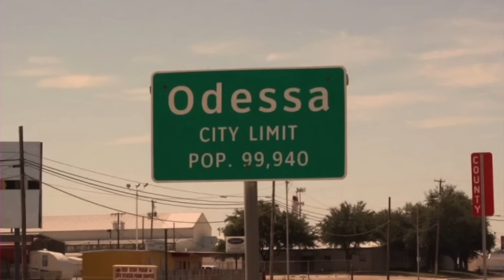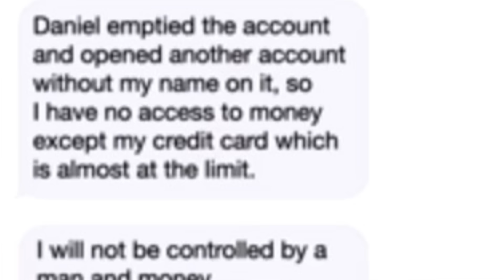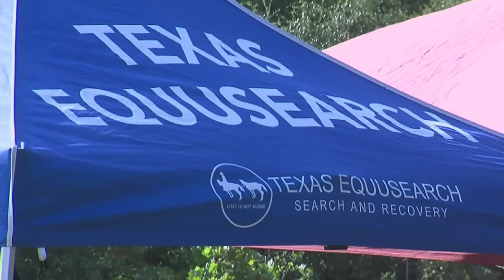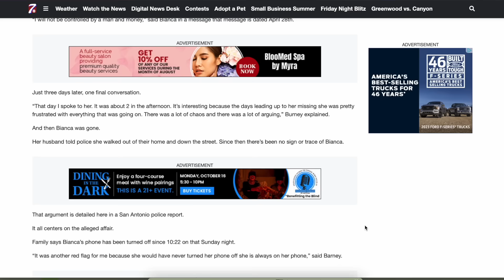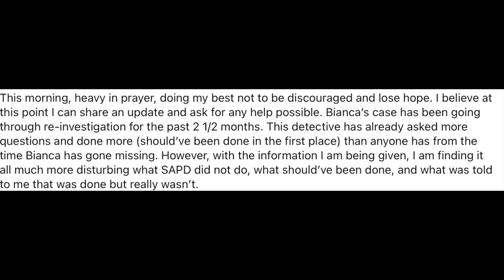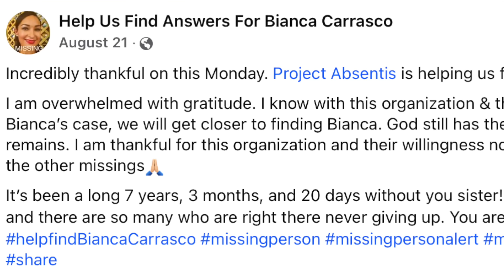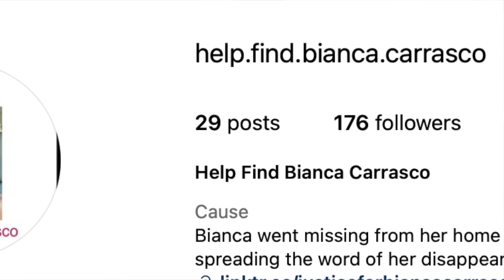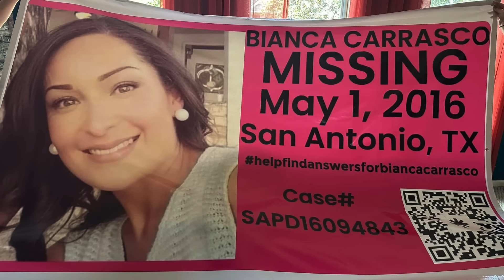She vanished after getting into an argument with her husband.. What happened to Bianca Carrasco?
What happened to 29 year old Bianca Carrasco? On May 1, 2016 - Bianca had one final phone call with her sister Jovanna. She was venting to her about how the divorce from her husband, Daniel, was very stressful & that he wanted custody of the children. Bianca absolutely loved her children... so she was going to fight for them. After ending the phone call with her sister, the timeline gets a bit blurry... Daniel claims that him and Bianca got into a fight & that she walked away. That was the last time Bianca Carrasco has ever been seen.

Thank you to Bianca's sister for helping me make this video. My thoughts & prayers go out to your family. Justice is coming for Bianca!♡

If you guys know anything about what happened to Bianca Carrasco and have any information regarding her case, please contact the San Antonio Police Department at .

ABOUT MY "WHAT HAPPENED...?" PODCAST